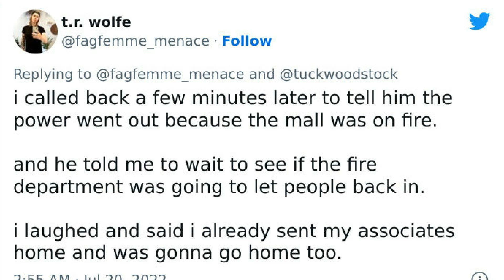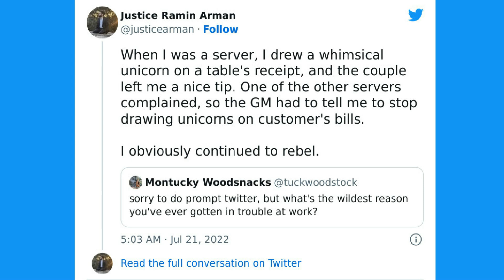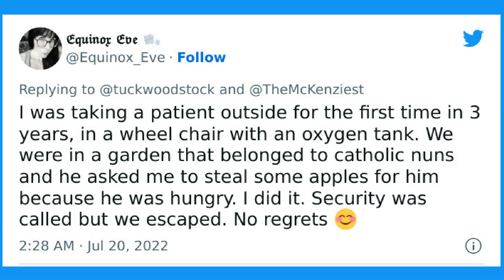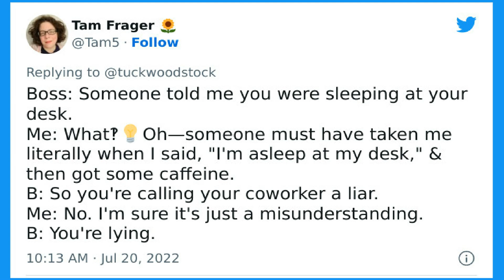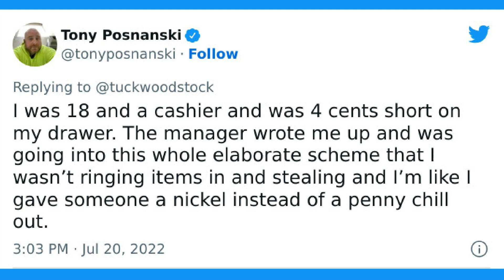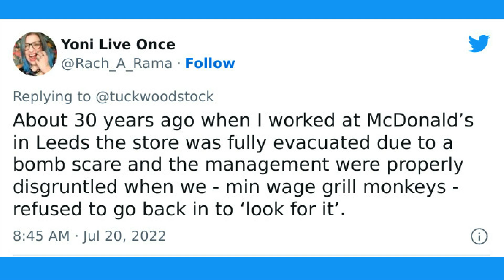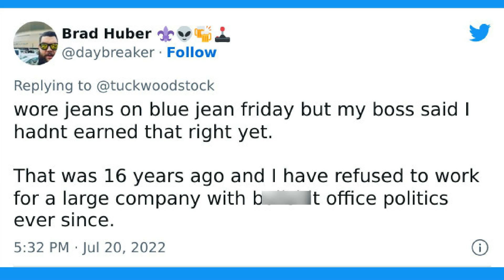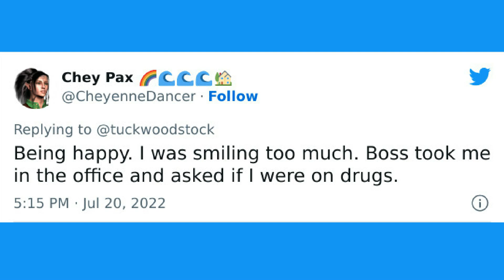People Are Sharing Wild Funny, And Absurd Reasons They ve Gotten In Trouble At Work